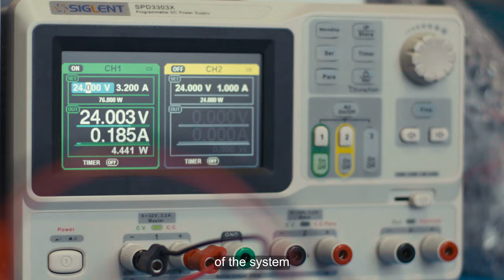66 Seconds with Kamal Premachandra, Power Electronics Engineer, Universal Hydrogen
Kamal Premachandra joined the Universal Hydrogen team in January 2022, bringing his formidable skills in electronics hardware engineering. At Universal Hydrogen, he's principally responsible for the main control module (aka the "brain") that monitors and manages the power, airflow, and hydrogen delivery in our hydrogen-electric aviation power train. "We want to have the lowest possible carbon footprint we can, but we also want to make things more efficient, faster, cheaper, and sustainable. This isn't for us. It's for the world," he says.